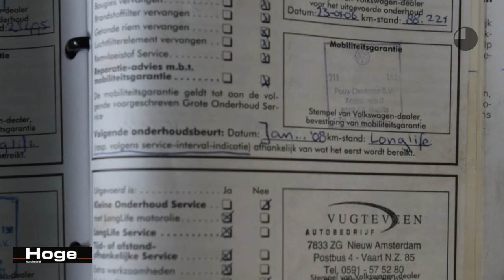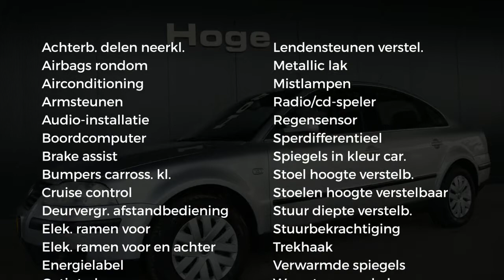Volkswagen Passat 2.0-20V Comfortline Climate Control Trekhaak All in Prijs Inruil Mogelijk!